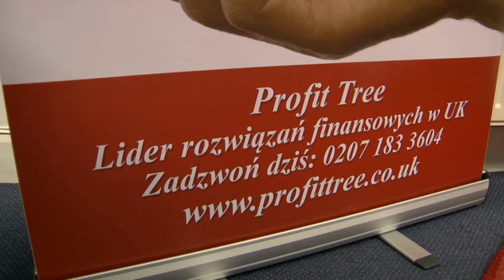WOŚP London 2015 - wizyta w Profit Tree